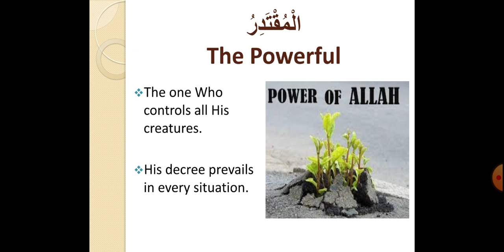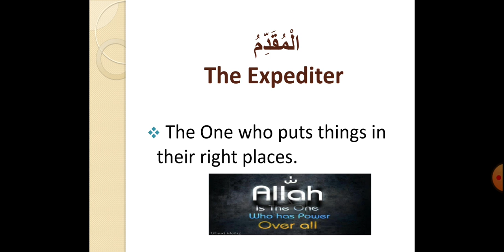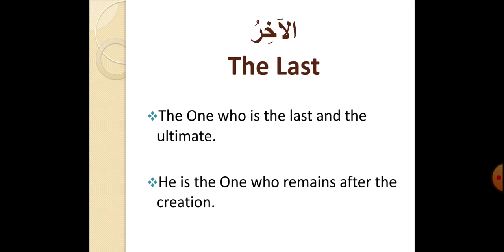Grade 4 Islamiyat Lecture # 7